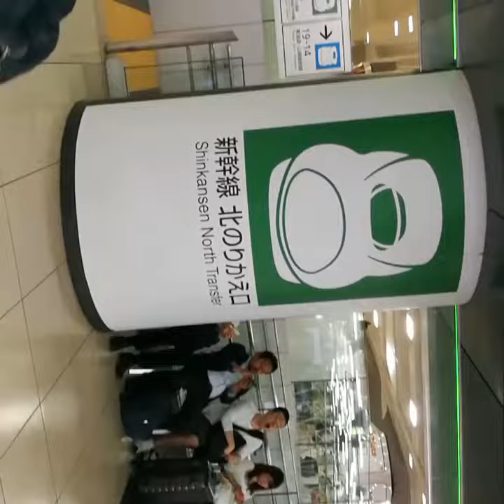Sinjuku station - самая большая станция в Токио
Извините за угол видео, не могу перевернуть(